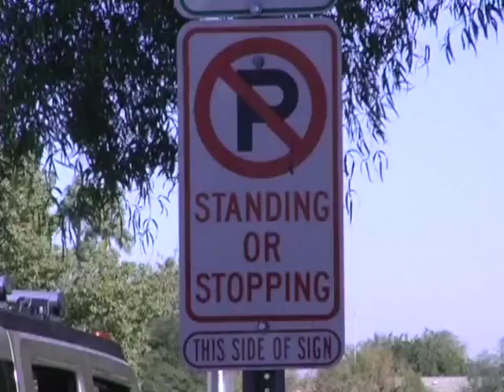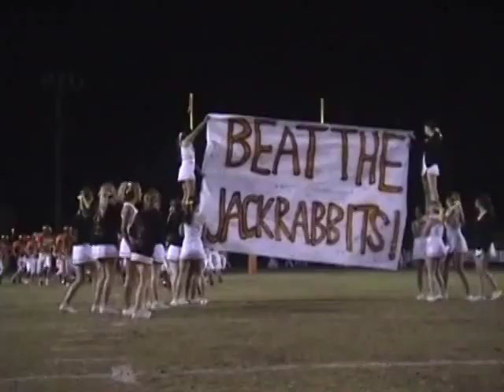This is [cdstv] 1x15 11/16/07